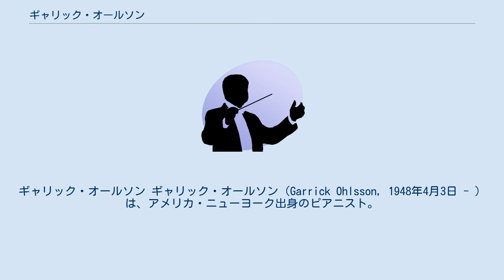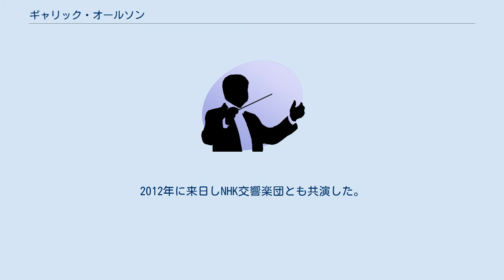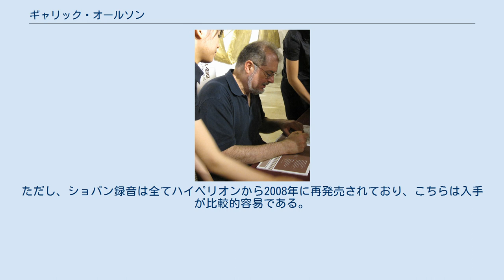ギャリック・オールソン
ギャリック・オールソン ギャリック・オールソン（Garrick Ohlsson, 1948年4月3日 - ）は、アメリカ・ニューヨーク出身のピアニスト。
 ジュリアード音楽院でサッシャ・ゴロドニツキとロジーナ・レヴィーンに師事。
晩年のクラウディオ・アラウにも師事した。
 1966年、18歳でブゾーニ国際ピアノコンクールに優勝（2位：リチャード・グーデ）。
1968年モントリオール国際コンクール、そして1970年に第8回ショパン国際ピアノコンクールで優勝（２位：内田光子、３位：ピオトル・パレチニ）。
マズルカ賞も受賞した。
 バッハから後期ロマン派に至る正統的なレパートリーに加え、リストやラフマニノフ、スクリャービン、ブゾーニなど超絶技巧を要する楽曲、ショスタコーヴィチやヴェーベルンなどの20世紀作品も得意としている。
 身長195cmの大柄な体格と強靭な指を生かして豪快なフォルティッシモを轟かせるが、決して荒々しくならず、独特の柔らかみと温かみのある音色の持ち主。
 繊細で軽やかな弱音も特筆に値する。
 近年はブゾーニコンクールやショパンコンクールで審査員も務めている。
 日本では、アメリカ人であることや録音契約がマイナーレーベルであることなどが影響してか、キャリアと実力の割に知名度が低いが、欧米では絶大な人気を誇る。
 1972年、1975年、1981年、1988年に来日公演。
2012年に来日しNHK交響楽団とも共演した。
2016年にも再来日し全国で公演し、評価を新たにした。
 レコード・CDは、ショパンコンクール優勝後に英EMIと契約しショパン（協奏曲、ポロネーズ全曲、ノクターン全曲など）を録音したのち、米マイナーレーベルのアラベスク（Arabesque）やテラーク（Telarc）、英ハイペリオン（Hyperion）と契約。
独奏曲から協奏作品、室内楽、歌曲まで含めたショパンの全作品集やベートーヴェンのソナタ全集（第３集が米グラミー賞を受賞）、ウェーバーのピアノ作品集（ソナタ全曲ほか）、ブラームス（変奏曲全集）、ブゾーニ（協奏曲）、ドビュッシー（12の練習曲）、ムソルグスキー（展覧会の絵）、スクリャービン （ソナタ全曲、練習曲全曲、詩曲全曲）、ラフマニノフ（ソナタ等）、ファリャ、シマノフスキ、ガーシュウィン、グリフィスなどを録音している。
 ショパン全集では、主にベーゼンドルファー製のピアノを使用。
鍵盤のアクションが重く一般的にはショパンに不向きとされてきた同器をあえて使い、奥行きと陰影ある表現を聴かせている。
 なお、アラベスクのCDは現在、日本では入手困難。
ただし、ショパン録音は全てハイペリオンから2008年に再発売されており、こちらは入手が比較的容易である。